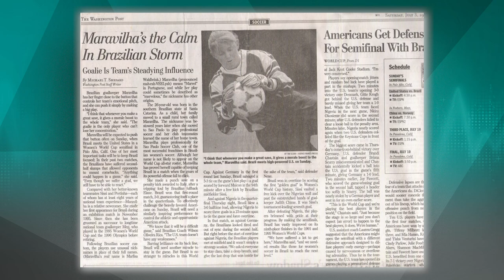PGM 102 - Mulher em Foco - Marlisa Wahlbrink, Goleira Maravilha - 05/01/23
Da roça para a Seleção: Maravilha, a 1ª preparadora de goleiras da CBF.